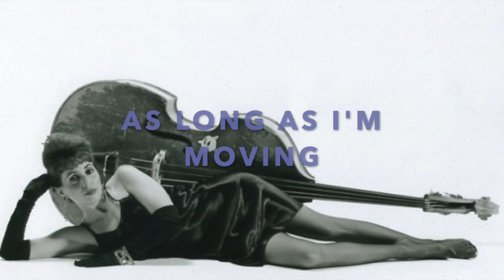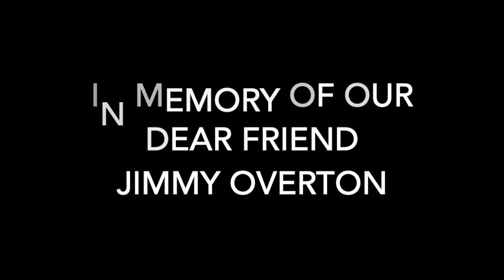As Long As I'm Moving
This video is about  As Long As I'm Moving